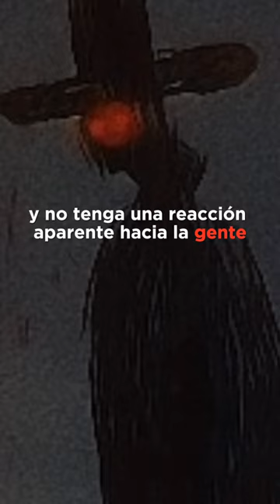hatman story[mito/leyenda aterradora estadounidense] #2023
Hatman es un fenómeno en el cual, los testigos informan haber visto una entidad en la sombra vestida con un viejo sombrero de copa en algunas ocasiones, y en otras, con un sombrero tipo "fedora" (sombrero de detective típico) y, a veces, una capa.

El Hatman actúa como un fantasma, y ​​casi siempre se lo ve allí, solo de pie. Esta forma simplemente puede desvanecerse hasta que el testigo ya no la vea y no tenga una reacción aparente hacia la gente. Por ejemplo, muchas personas informaron haber "topado" con esta entidad, que no hace absolutamente nada durante segundos o minutos, luego se mueve un poco y simplemente se desvanece, como si no pudiera detectar quién la vio. Este tipo de entidad a veces aparece como fantasma por quienes estudian este fenómeno. Parece un fantasma, con la sombra de una persona con un sombrero de estilo antiguo.